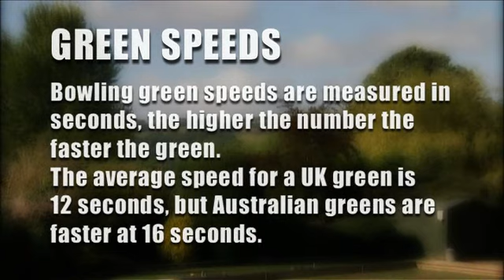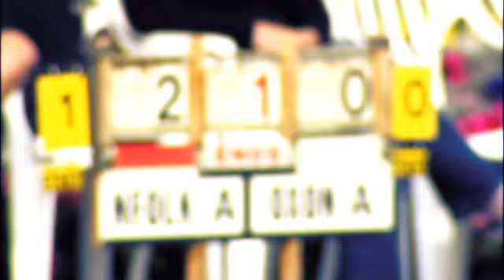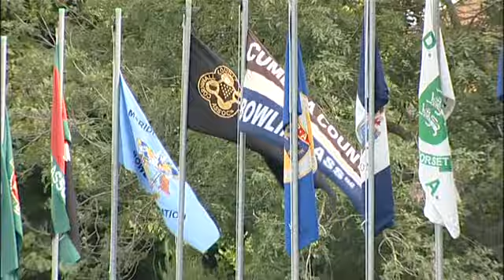GOOD BOWLING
Originally produced by the 'English Bowling Association' this video contains helpful tips & tricks for beginners and advanced bowlers alike. Help us achieve monetization status so we can raise funds for our club.